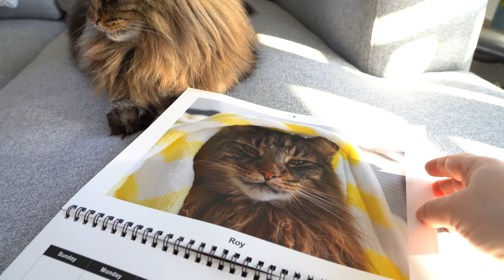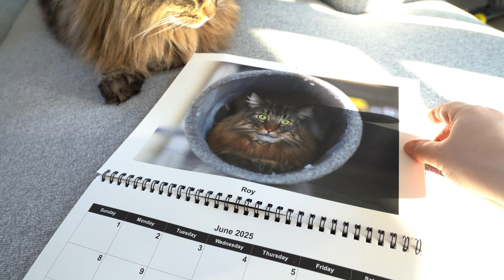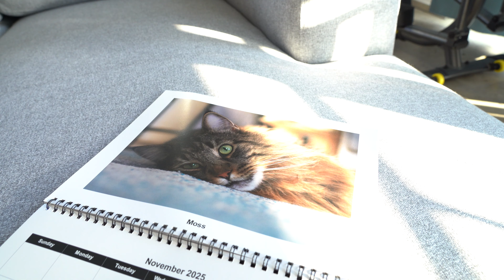Moss presents The New Roy and Moss Calendar 2025 | Norwegian Forest Cats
The calendar is shipped from the USA. Please allow enough delivery time especially if you live outside of the USA.

Alternatively, you can download the pictures from our Etsy store and create your own calendar printed at home or at your local print shop. You can also print them individually as posters, use them as background photos on your computer or send them as a postcard to family and friends.

Roy and Moss are Norwegian Forest Cats from Hungary living in Switzerland.

► Our favorite Cat Products
SureFeed Microchip Feeder
Trixie Dog Activity Puzzle Toy
PETKIT Eversweet 3 Fountain
Trixie Cat Activity Adventure Carpet

► Equipment
Camera - Sony Alpha 7 III
Rode Microphone